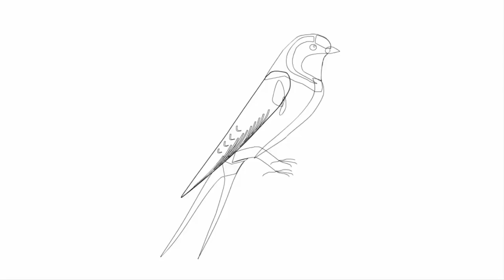Ластівка, як намалювати ластівку, малюємо пташку навесні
Ластівки повертаються до нас навесні. Ось і прилетіли ластівка.
0:06 - Ми подивимось як намалювати ластівку крок за кроком.
0:15 - Спочатку олівцем намалюємо голову і тулуб ластівки. Тепер намалюємо крила і хвіст. Зверніть увагу як малювати хвіст ластівки.
А тепер намалюємо деталі. Наша ластівка дуже гарна. Ми намалюємо очі ластівки, намалюємо кожне пір'ячко.
0:40 - А тепер розмалюємо нашу ластівку. Ось ми і навчились як намалювати ластівку.